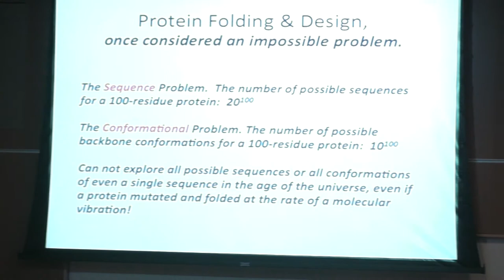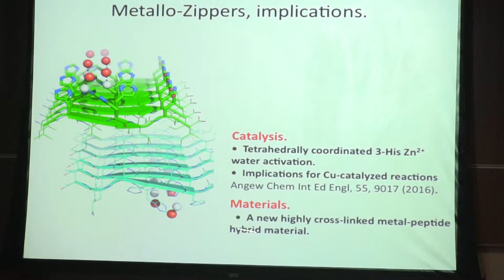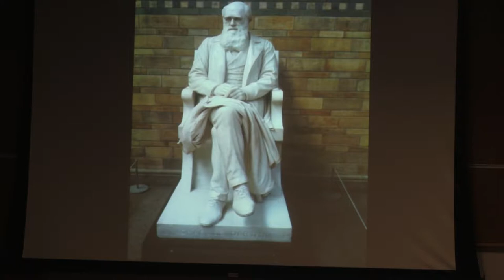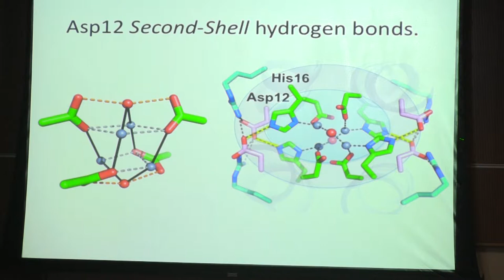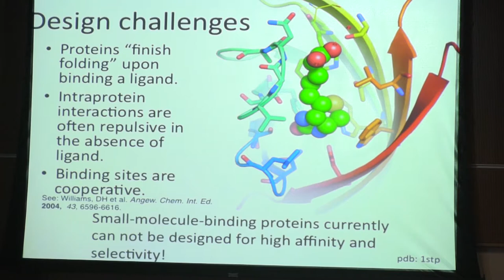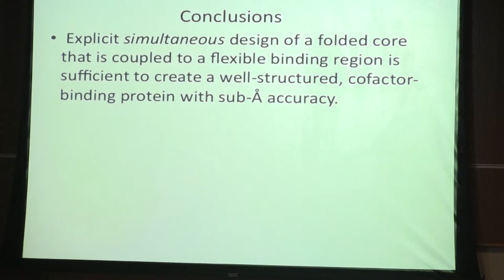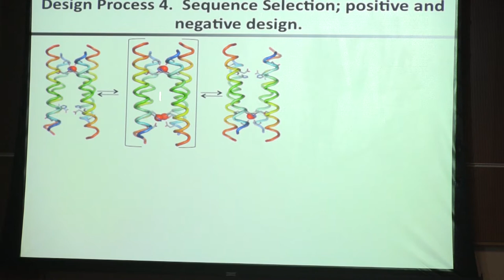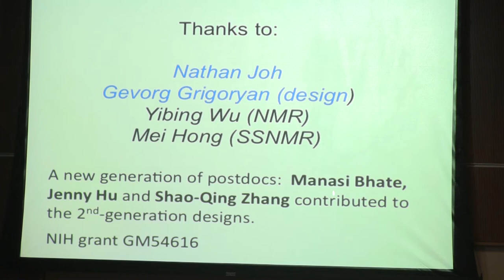The David Green Lecture in Enzyme Chemistry: William DeGrado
De novo design of proteins